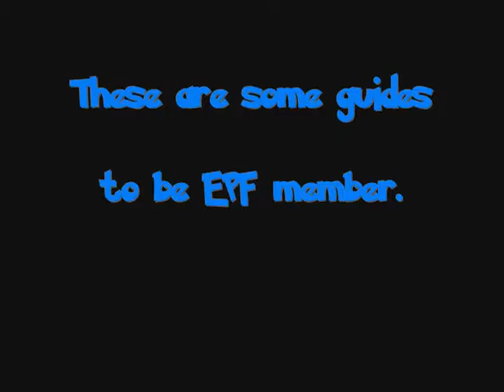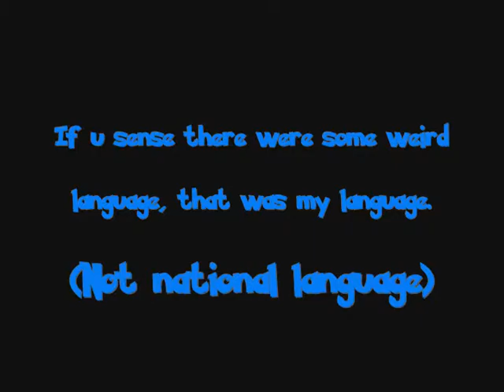Club Penguin - EPF Test Guide!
This is guides for EPF. The weird languages was Sundanese Language. It's from West Java, Indonesia.
Here's translation of them(duh):
1. Belegug sia mah abdi mah tos didinya titatadi: You fool, i was already there before.
2.tai lah eta mah(you're going to hate this): That's easy.
3.kepret: slap
4.mbung: I don't want to.
5.Hayang mah duit: I just want money
6.lain jebakan: not trap
7.sinting maneh mah: you're fail.
8.TRAP na ge gelo:  the trap is crazy too.
9.heu uh(it should be heueuh. my mistake) lah apal: Yeah, yeah i know.